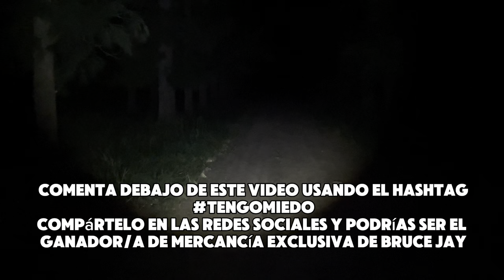Aterrador encuentro con un Nahual en un Monasterio Abandonado (Algo me quería atacar)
Fui a explorar solo un monasterio abandonado en el medio de un campo embrujado en el cual muchos han visto al nahual (skinwalker, lobizon). En el lugar ocurre eventos paranormales desde sombras, celajes, voces extrañas, pasos,orbes,la aparicion fantasmal de una mujer la cual la describen como la llorona. Muchas personas han visto la luz mala y ovnis en el bosque donde se encuentra el monasterio. Estuve que correr por mi vida porque algo aterrador me quiso atacar.

Video en vivo de este lugar
Exploración Paranormal en el Convento del Exorcismo

¡Para Videos Xtras, Detrás de Escenas y muchas cosas más!

¡AYÚDAME A HACER MÁS CONTENIDO E IR A LUGARES ATERRIADORES! 🖤

Acerca de: Bruce Jay crea contenido en este canal sobre lugares embrujados, exploraciones y temas de terror. Algunas series incluyen Oso Blanco en Puerto Rico, El Morro en Puerto Rico, El Hotel Eden en Argentina, El Gran Hotel Viena en Argentina, The Clown Motel en Nevada.

Toda la evidencia de actividad paranormal que capturo con la cámara de demonios y fantasmas durante mis cacerías de fantasmas e investigaciones paranormales es real y algunos de los videos más aterradores de YouTube. Los lugares embrujados a los que voy durante la noche siempre son aterradores y no puedo esperar para compartirlos contigo.